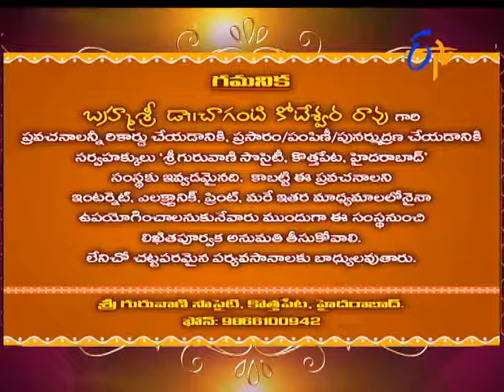Characters in Sri Mahabharatam by Brahmasri Changanti | Subhamastu | 5th August 2017